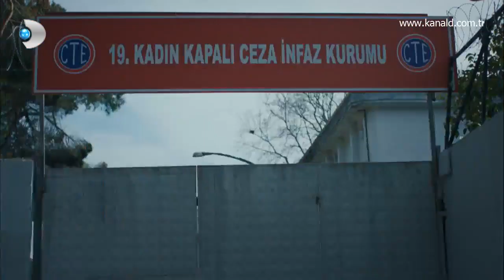Kara Yazı 2. Bölüm - Derya'nın sakladığı sır!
Derya'nın, herkesten sakladığı bir çocuğu olduğu ortaya çıkıyor.